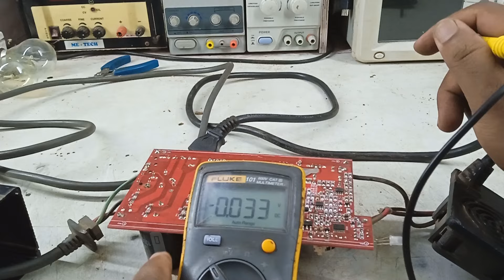E Bike ചാർജർ Repair || KOMAKI 84v 10A || No ഔട്ട്‌പുട്ട് വോൾട്ടേജ്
ഇലക്ട്രോണിക്സ്  സർവീസ്   മലയാളത്തിൽ

CHARGER PCB Repair Malayalam

language - Malayalam

support me

MRS Electronics